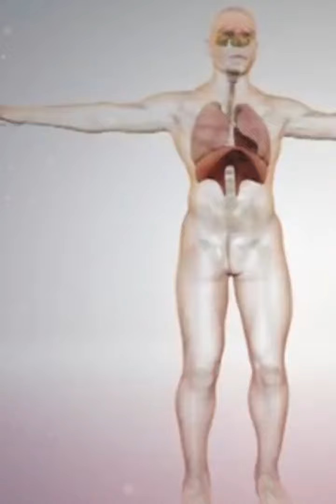إنه خطر.. احذر التسمم الشمسي!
احذر شمس الصيف الحارقة، فقد تصيبك بالتسمم!
اعرف المزيد في هذا الفيديو